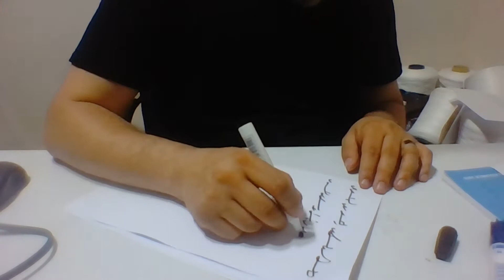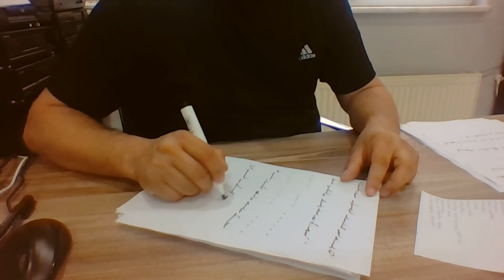Ercüment Hoca 0552 282 33 33 ücretsiz bakım Sinop Saraydüzü Merkez Kan Muskası